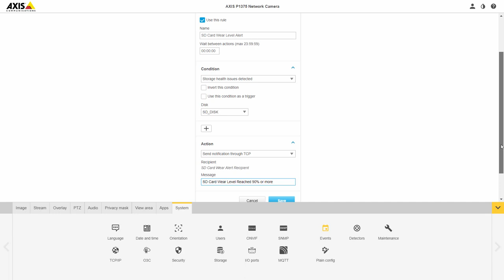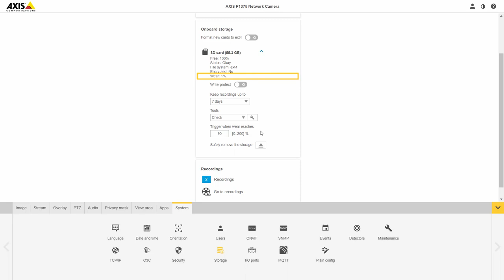How to set SD card wear level on Axis devices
This video shows how to set a wear level for an SD card, that the event system can trigger on.
Note: The SD card wear level is displayed on the Storage page if the SD card supports this feature.

This feature is supported in firmware version 10.3.